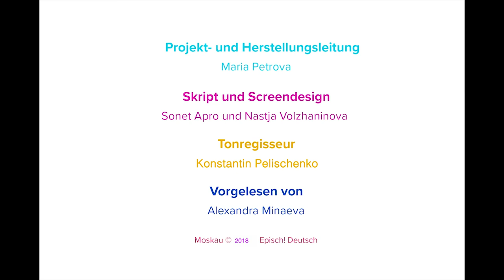Deutsch für Kinder: Meerestiere (A1-A2)#06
Meerestiere sind die Tiere. Sie wohnen im Meer.

Развивающее видео для  самых маленьких  на немецком языке
Тема:  морские животные (Meerestiere)
Уровень: A1-A2

✖️ Kommen Sie in unsere Facebook-Gruppe ✖️ Möchten Sie uns unterstützen oder teilnehmen? So gehts!

✖️ Присоединяйся к нашей группе на FB ✖️ Хочешь поддержать проект или поучаствовать? Пиши!